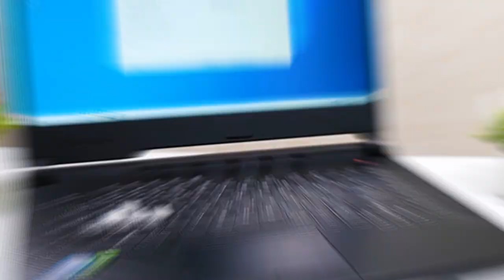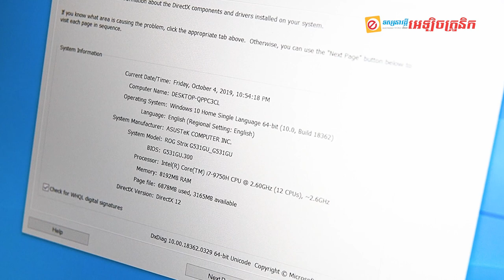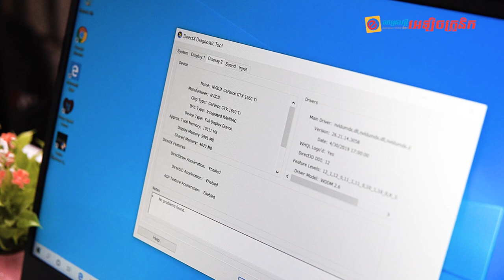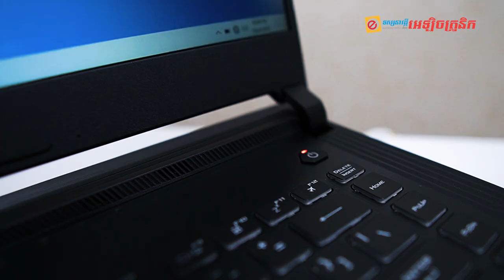ASUS ROG Strix G531G Review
សួស្តីអ្នកទាំងអស់គ្នា! ថ្ងៃនេះ ក្រុមការងាររបស់ គេហទំព័រ ពិភពអេឡិចត្រូវនិក បាននាំមកនូវ Gaming Laptop មួយទៀតហើយ គឺម៉ូដែល Asus ROG Strix G531